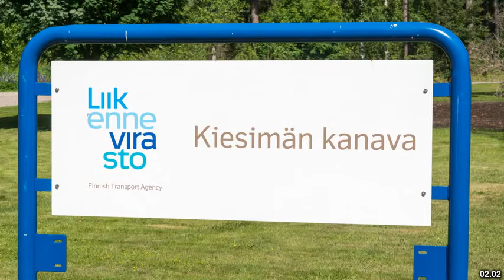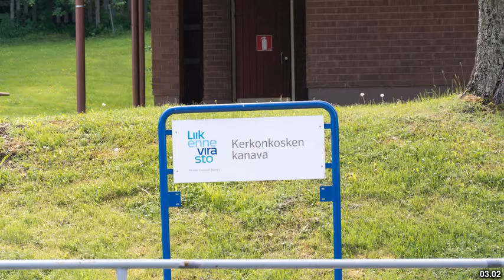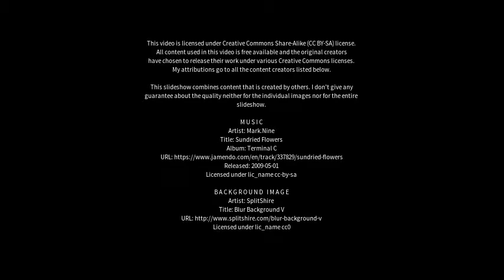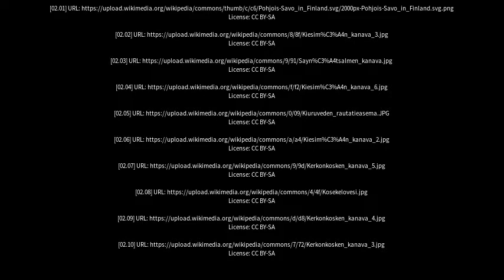Best places to visit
Best places to visit - Rautalampi (Finland) Best places to visit - Slideshows from all over the world - City trips, nature pictures, etc.